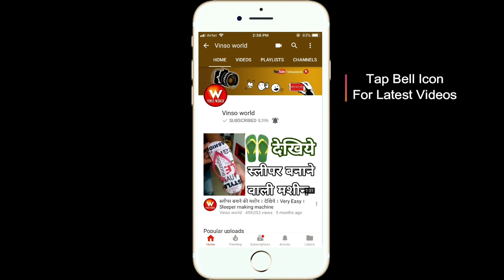Handy Washing Machine | so cool | How to use washing machine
Hi Friends,

Handy Washing Machine is a unique product in washing of daily use clothes with any type of regular Bucket used in homes.its not just economical product its a time saving compact machine too,it has 350 W motor,it saves water too,its a very innovative and unique product for daily use,bachelors will love this. And How to use,take a bucket fill it with water upto water level mark of the machine,place the machine inside bucket and lock it with clamp locks. You just have to add a detergent in water, put on the machine. It will run smoothly,and ensure that don't overload your bucket with clothes to run smoothly, Wash cycle is for 5 minutes, rest for two minutes.

Best mic you can get
Best camera
Go pro Hero Sport
Bose Soundsport Free Bluetooth Headset
SanDisk Ultra 64 GB MicroSDXC Class 10

How to wash cloth in washing machine
How to use handy washing machine
Handy washing machine